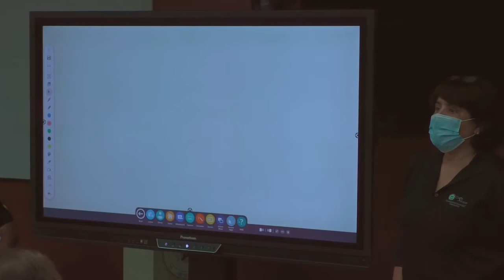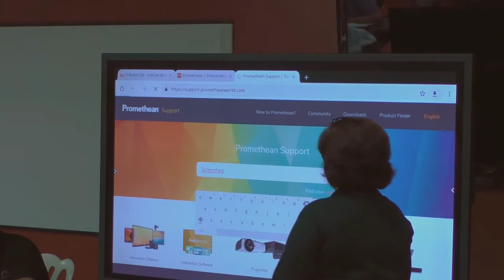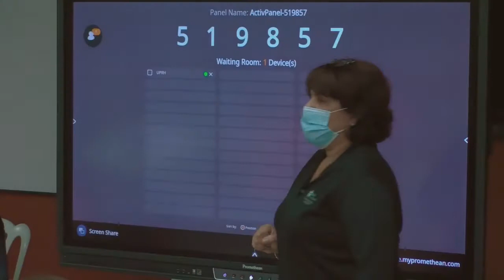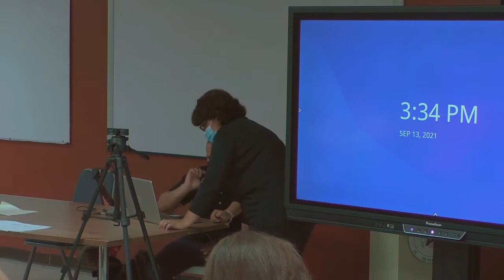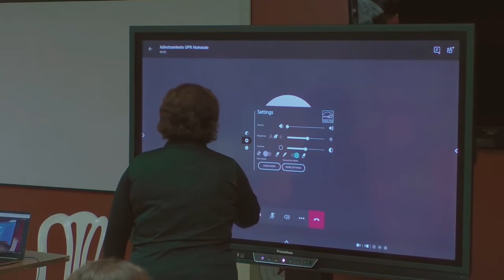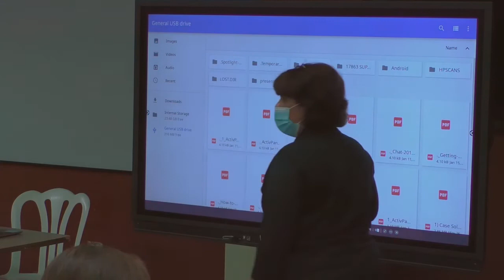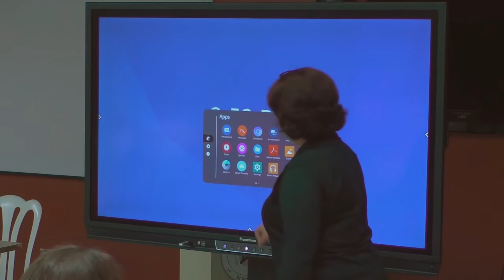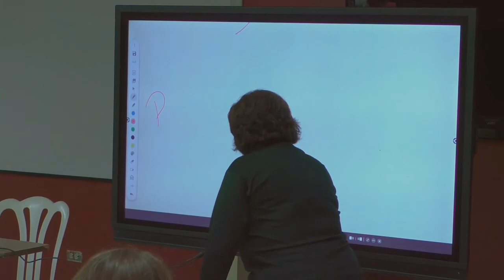Pantalla interactiva: Promethean ActivPanel Titanium - Parte 2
Promethean ActivPanel Titanium. Sra. Idaliz Ramos, Consultora de Case Solution P.R. Sra. Idaliz Ramos, Consultora de Case Solution P.R. ofrecido en UPR-Humacao